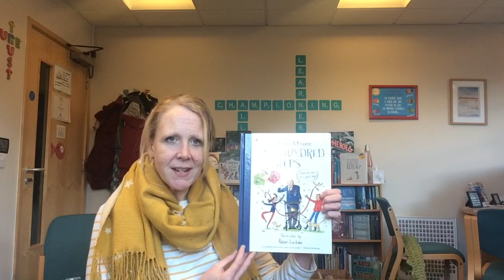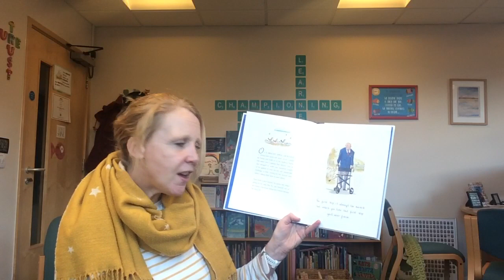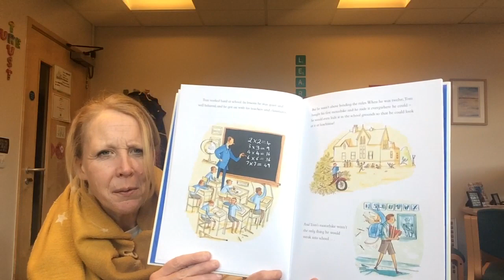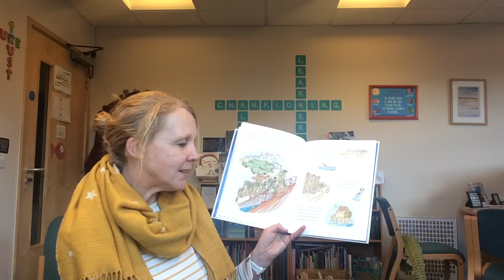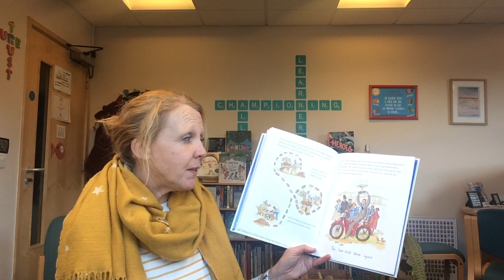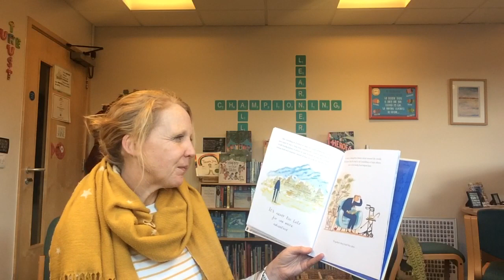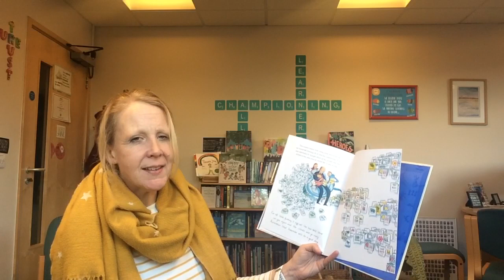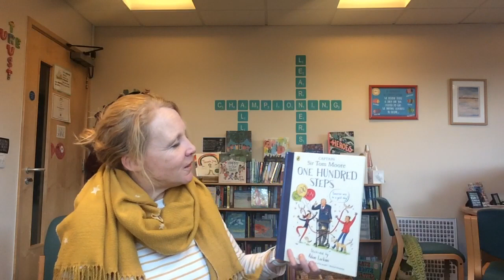Mrs Day’s assembly 11.2.2021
Our last assembly of this half term!